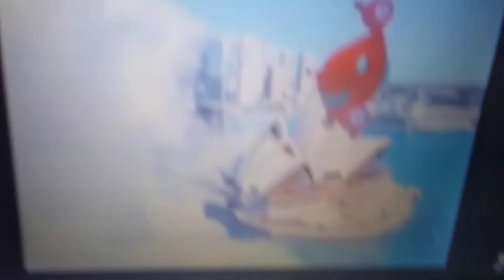28 de janeiro de 2021